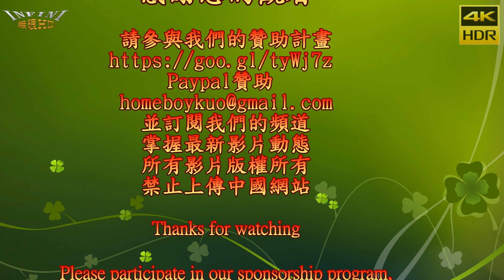【無限HD】2018 Hungry Ghost Festival 熱唱 43(4K HDR)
本影片未開營利 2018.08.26 虎尾